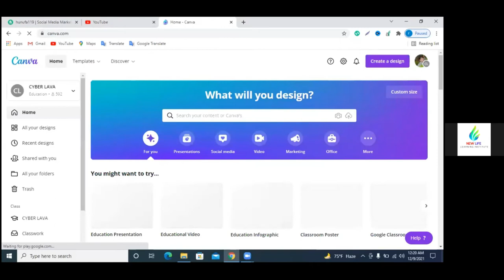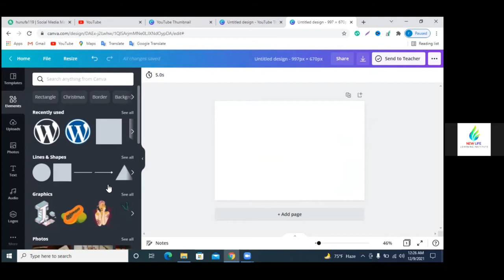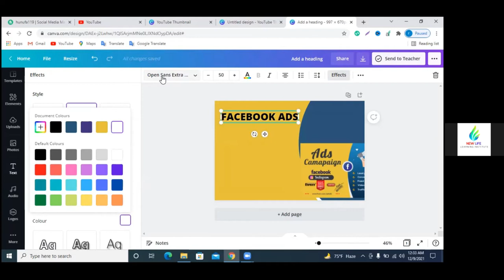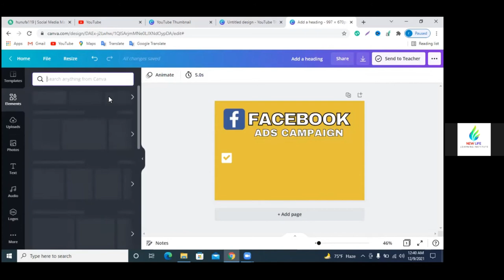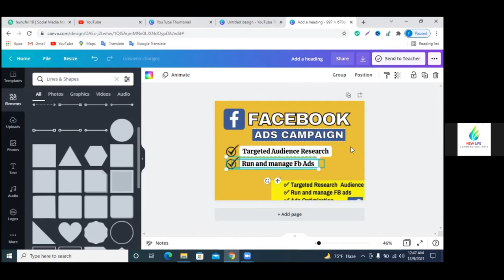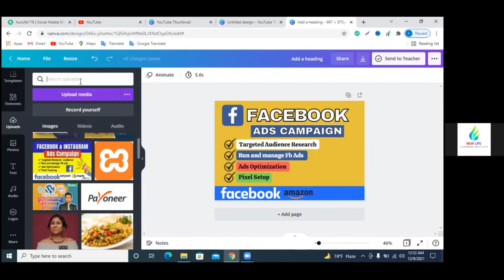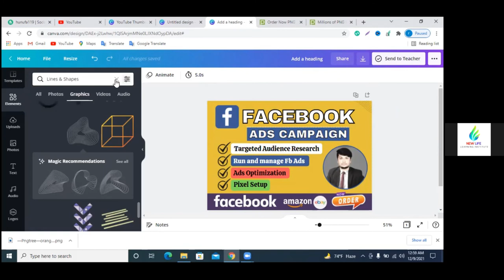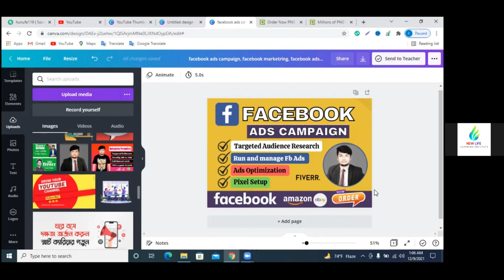How to Use Canva in Bangla Tutorial 2022 | Canva Fiverr Gig Design | Canva tutorial for beginners